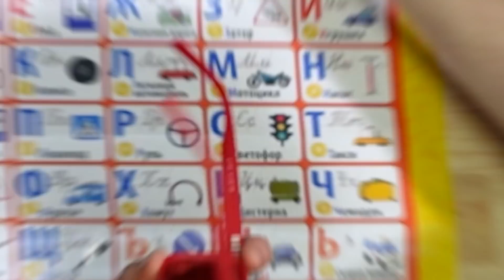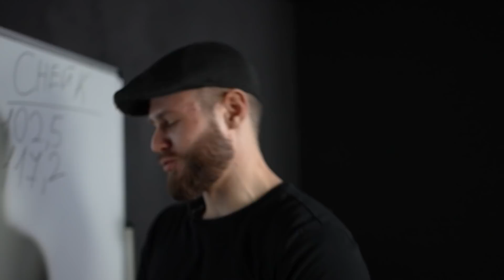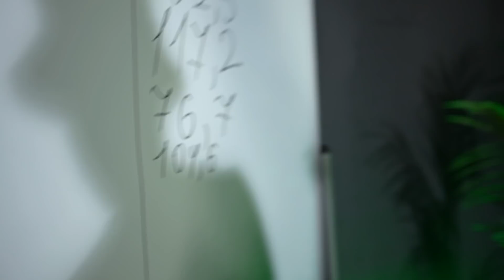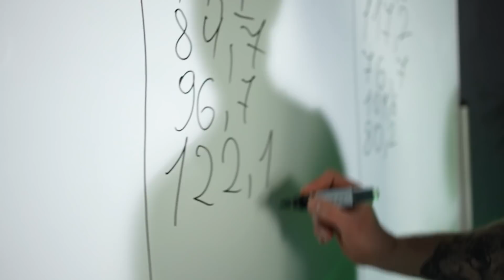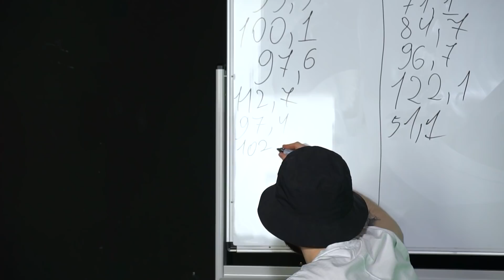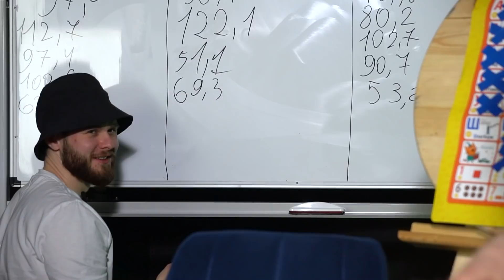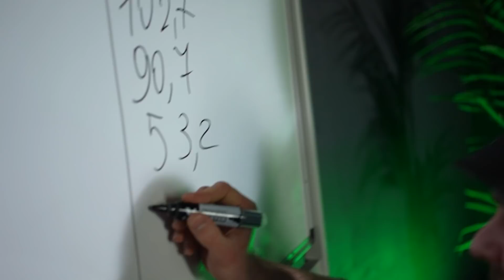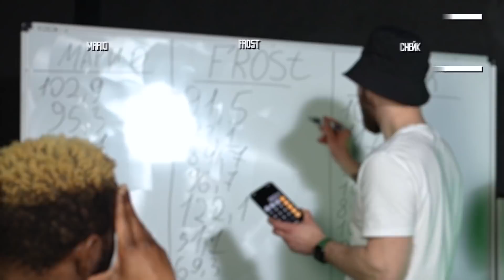Будь САМЫМ ТИХИМ чтобы ВЫЖИТЬ по АЛФАВИТУ - Тишина Челлендж Фрост Марио Снейк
Кто будет самым Тихим по Алфавиту? Фрост VS Снейк VS Марио, самые шумные предметы спрятаны за буквами алфавита.